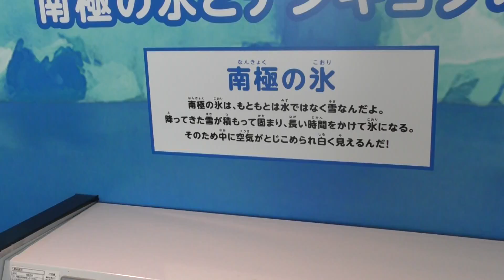仙台うみの杜水族館に行って来ました～！ 2017年5月3日 00167